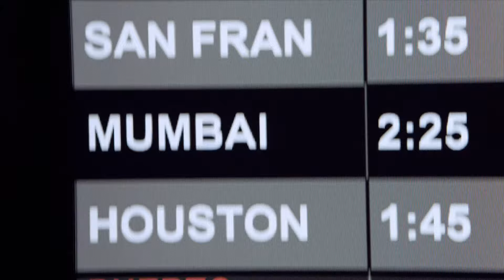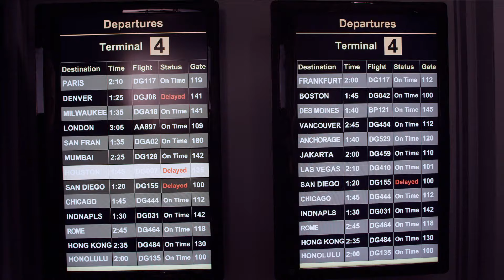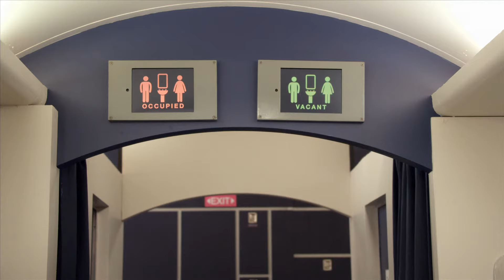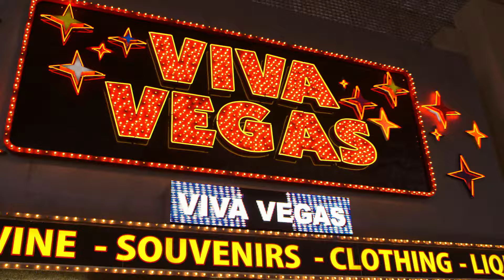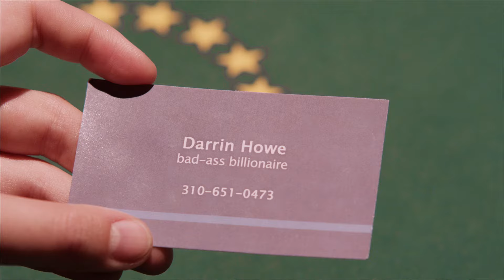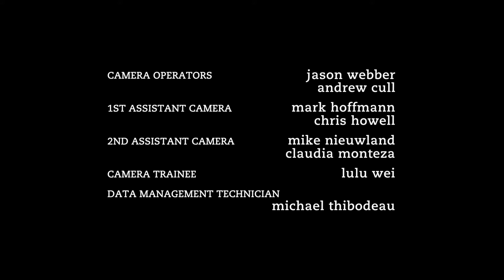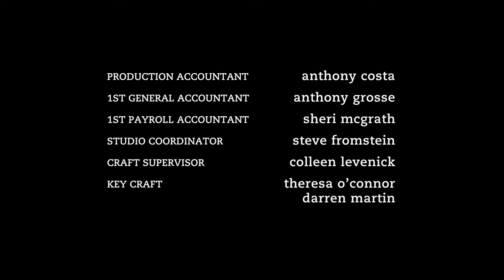Degrassi: The Next Generation 1229 | Las Vegas, Pt. 1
Drew can’t wait to tie the knot with Bianca in Vegas. But the closer they get, the more he second guesses their decision. When Bianca discovers Drew’s wavering, she freaks! Katie’s ecstatic that she’s been accepted to her dream university but when her parents say they can’t afford it, she comes up with a plan. Go to Vegas and win her tuition! When luck doesn’t cooperate, a desperate Katie’s new billionaire friend presents her with an offer… but how far is Katie willing to go to make her dreams come true?